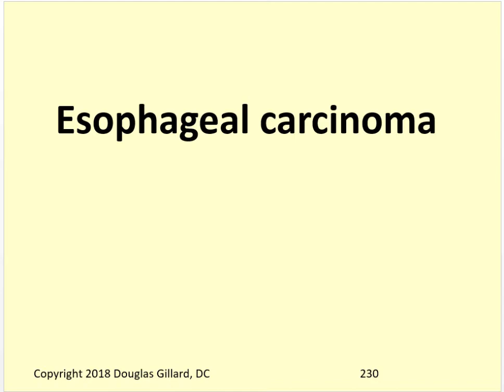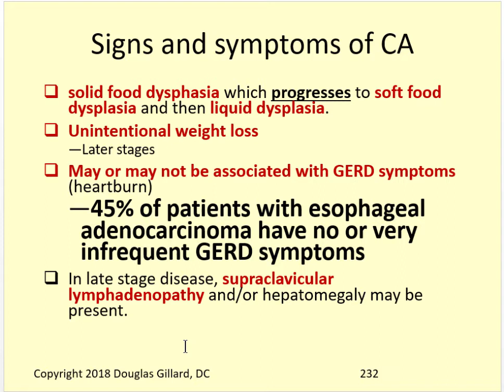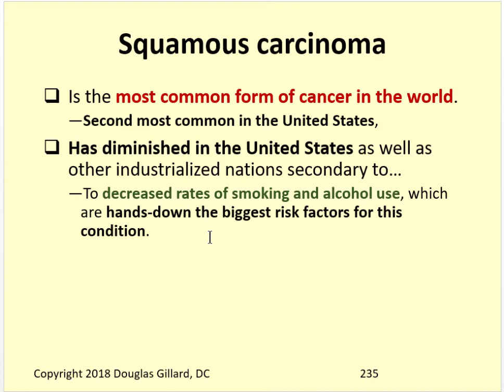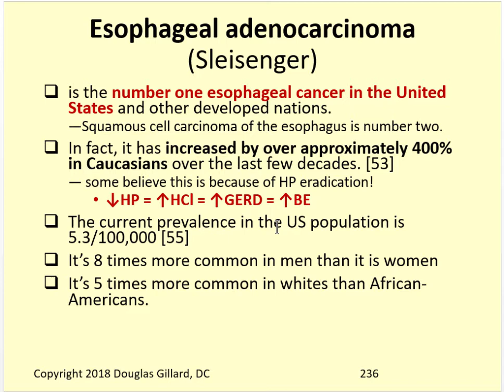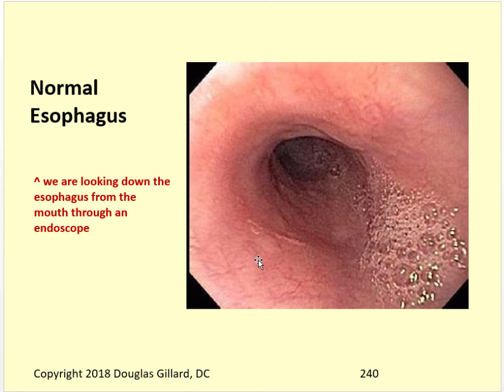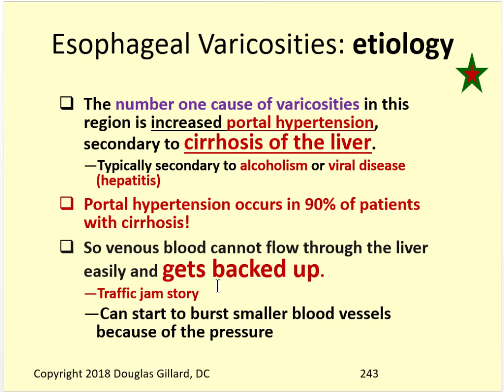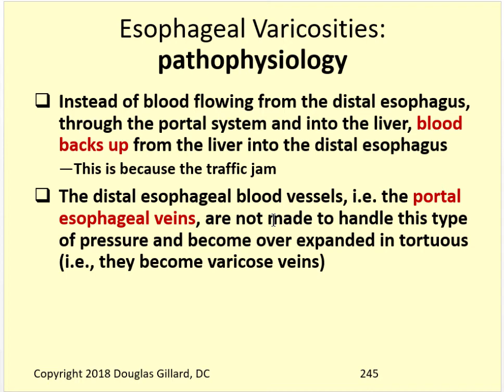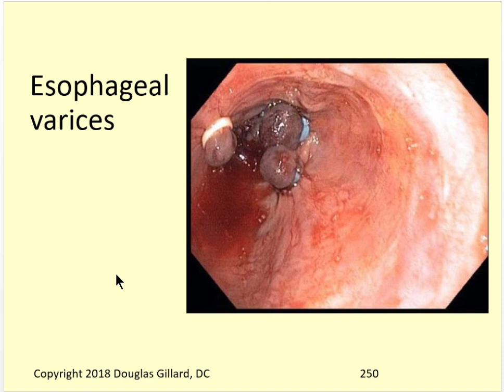Esophageal Carcinoma and Varicosities (Part 3 of the makeup lecture)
Dr. Gillard lectures about esophageal carcinoma and esophageal varicosities. This is part #3 of the G.I./GU makeup lecture for 1/18/18.